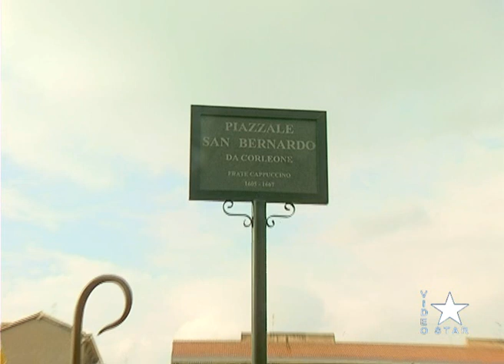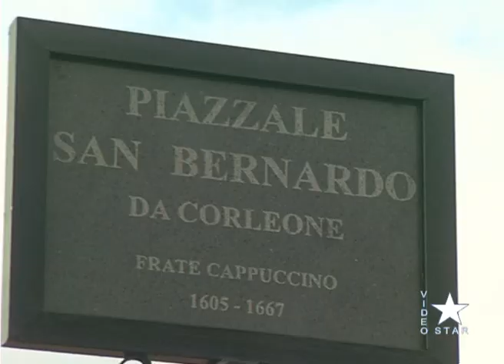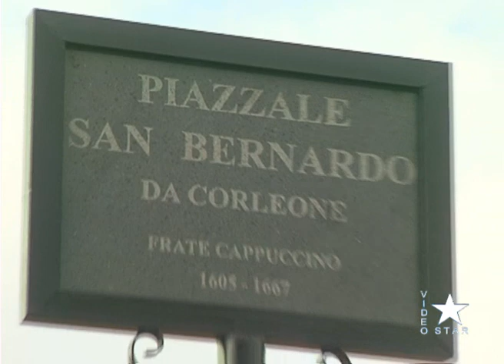Adrano: intitolato un piazzale al frate cappuccino San Bernardo da Corleone mercoledi 7 giugno 2023